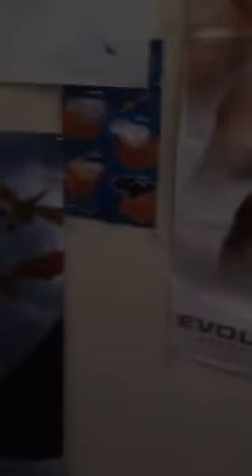Scene 2 The Gas Mask